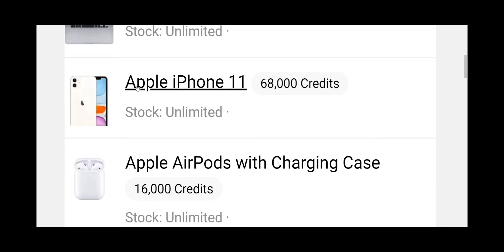Tournament Highlights PUBG Mob (#1049) 19/08/2022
Watch our latest LIVE esports Tournament, a PUBG Tournament.